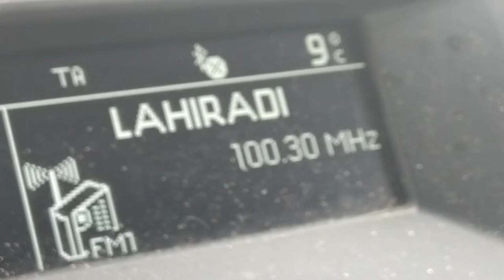duunissa pojan radio lähetystä kuunnellen👌👍👍👍